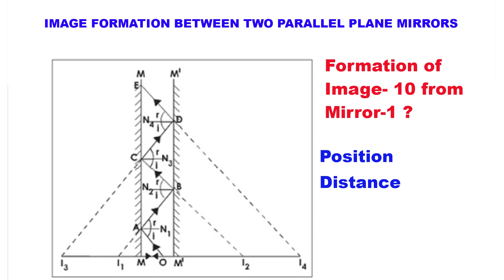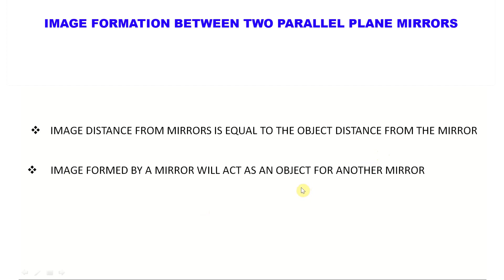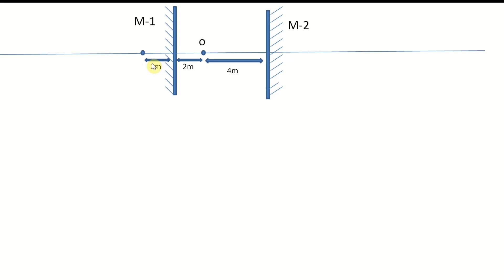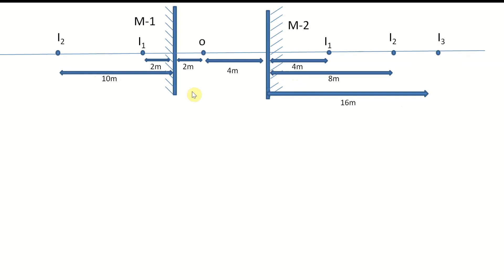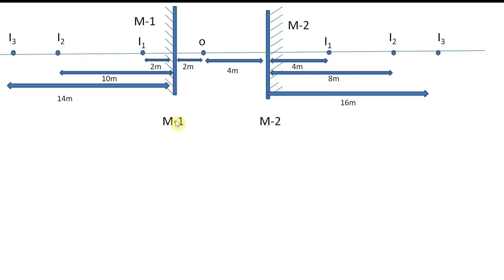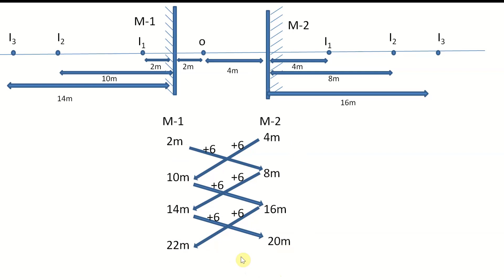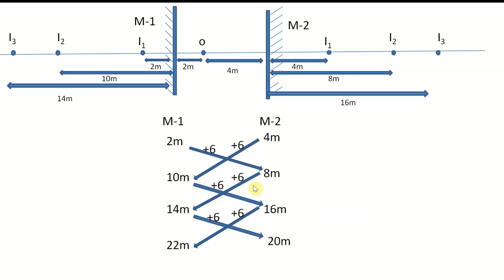[Trick] Position of Image Formed by two Parallel Plane Mirror | Ray Optics | Light Class 10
In this video you learn a easy trick  to find Position of Image Formed by two Parallel Plane Mirrors.
positionofimagesformedbytwoparallelplane mirror